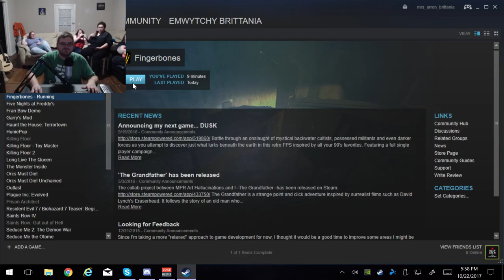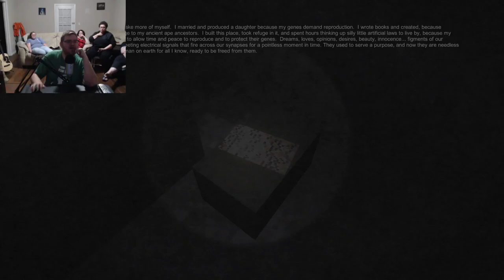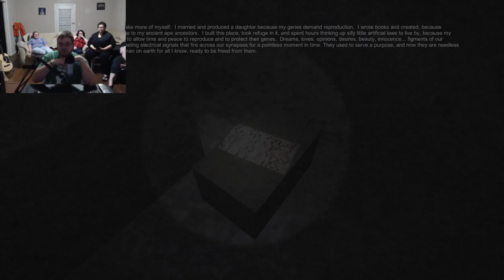Finger Bones With Friends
Watch as Thomas discovers the mystery in finger bones. Thanks to my friends for hanging out with me and playing some games! Look for Thomas and Rochelle on YouTube!

Emerald Saint- Thomas
Pixie Wytch- Rochelle